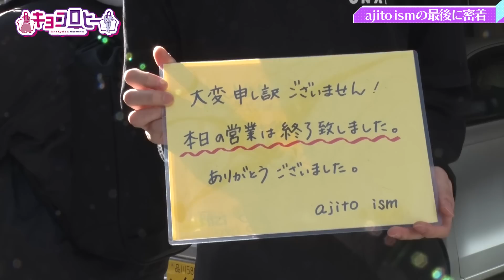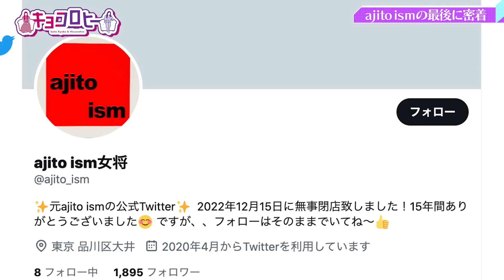【キョコロヒー未公開特別編】芯強AD石川くんとajito ism店主 お店の最終日に密着！《キョコロヒー/ヒコロヒー/齊藤京子/日向坂46》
【テレビ朝日 毎週月曜 深夜11時4５分放送　※一部地域を除く】
日向坂４６・齊藤京子と
芸人・ヒコロヒーによるトーン低めダンスバラエティー「キョコロヒー」
昨年1月に番組で紹介した「ajito ism」の最終日に密着！

▼見逃し配信はこちら！
★TVer
「キョコロヒー 」 【テレビ朝日 毎週水曜 深夜０時１５分放送！】 ※一部地域を除く